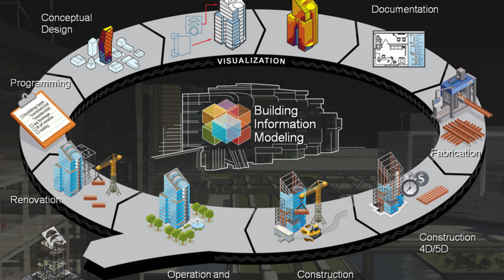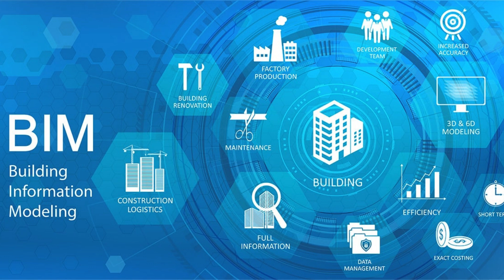Calling All BIM Enthusiasts! Find the Best Training Institute in Davanagere, Karnataka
"When it comes to finding the best BIM training institute in Davanagere, Karnataka, one name that stands out is cherry institute. With a strong reputation for providing high-quality training in Building Information Modeling (BIM), cherry institute has become a preferred choice for individuals looking to enhance their skills in this field.

cherry institute is known for its comprehensive BIM training programs that cover all aspects of this technology. From basic concepts to advanced techniques, the institute ensures that students gain a deep understanding of BIM and its applications in the construction industry. The trainers at cherry institute are experienced professionals who have extensive knowledge in BIM and are skilled at imparting this knowledge effectively to the students.

One of the reasons why cherry institute is considered the best BIM training institute in Davanagere, Karnataka is its state-of-the-art infrastructure. The institute is equipped with modern facilities that provide students with a conducive learning environment. The classrooms are well-equipped with the latest software and hardware required for BIM training. Additionally, the institute also provides hands-on training through practical sessions and workshops, allowing students to apply their learning in real-world scenarios.

cherry institute takes pride in its faculty members who are experts in their respective fields. They not only have a strong academic background but also possess industry experience, which gives them a unique perspective on the practical implementation of BIM. The faculty members at cherry institute are dedicated to providing personalized attention to each student and ensure that they receive the necessary guidance and support throughout their training.

Another factor that sets cherry institute apart from other training institutes is its industry connections. The institute has collaborations with leading construction companies and organizations, which enables students to gain exposure to real-world projects and interact with industry professionals. This practical exposure helps students develop a strong understanding of how BIM is applied in actual construction projects and prepares them for future employment opportunities.

In conclusion, cherry institute is undoubtedly the best BIM training institute in Davanagere, Karnataka. With its comprehensive training programs, state-of-the-art infrastructure, experienced faculty, and industry connections, the institute offers students the perfect platform to enhance their skills in BIM. Whether you are a beginner looking to start a career in BIM or a professional aiming to upskill, cherry institute provides the right environment and resources to help you achieve your goals."